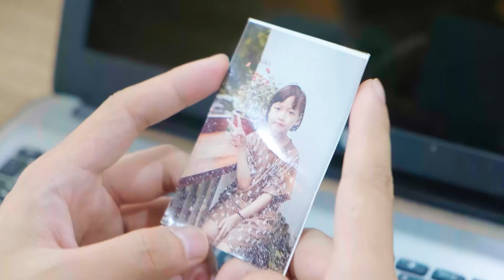Chủ Tịch Ngồi Xe Lăn Bị Nhân Viên Khinh Thường Tát Lật Mặt Ngay Trước Công Ty Và Cái Kết - Tập 945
Chủ tịch vì muốn thử lòng nhân viên đến xin việc mà ăn mặc rách rướt ngồi xe lăn trước cửa công ty. Tuy nhiên khi Linh là nhân viên đến xin việc nhìn thấy cảnh đó lại tỏ ra vô cùng khinh thường, thậm chí còn lên tiếng sỉ nhục rồi động tay động chân với Cường.